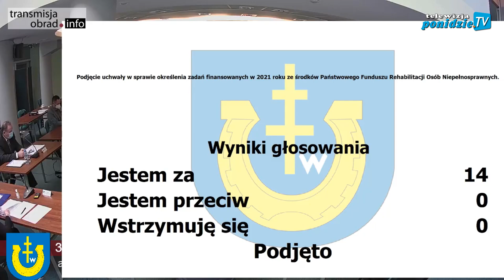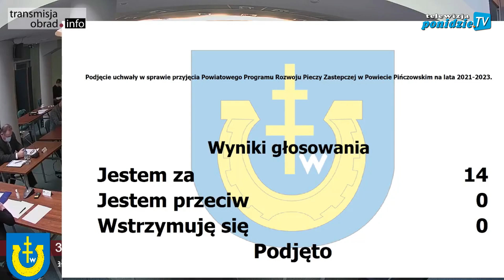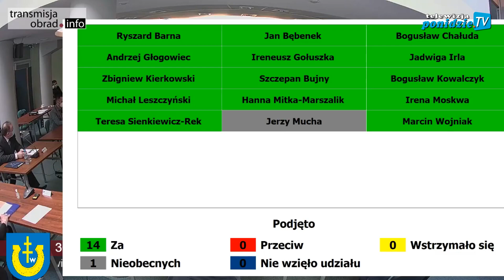XXIII Sesja Rady Powiatu Pińczowskiego - zapis transmisji video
We wtorek 30 marca 2021 w Powiatowym Ośrodku Kultury Sportu Turystyki i Rekreacji przy, ul. Republiki Pińczowskiej 42. odbyła się XXIII sesja Rady Powiatu Pińczowskiego.